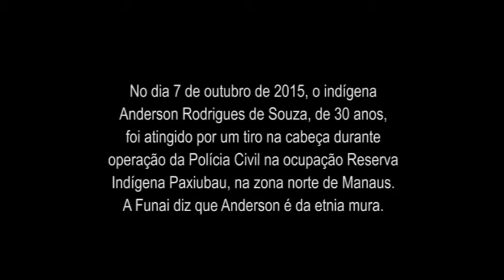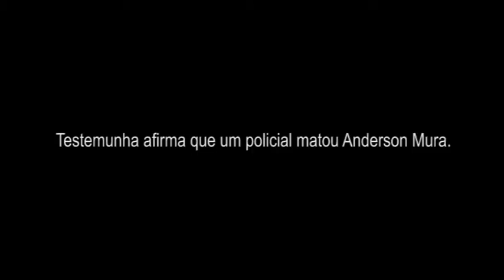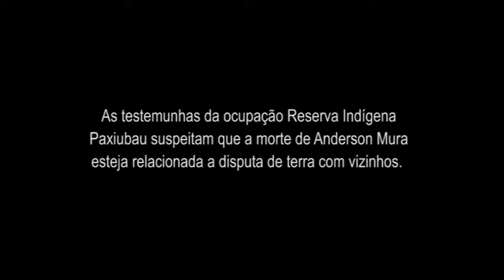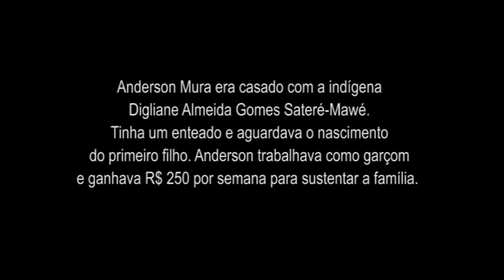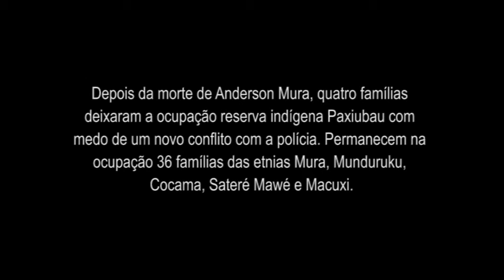O CONFLITO DO PAXIUBAU EM MANAUS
Testemunhas apontam policial civil como autor do tiro que matou o indígena Anderson Mura, em Manaus, em entrevistas exclusivas à agência Amazônia Real. As testemunhas do homicídio, incluindo a esposa dele, Digliane Almeida Gomes, acusam um policial civil do Amazonas, identificado como “Paulo”, como o suposto autor do tiro no olho (e não na cabeça com a polícia informou) que matou o indígena da etnia Mura no último dia 7 de outubro, durante a Operação “Blackout” da Polícia Civil do Amazonas.
Dizem que o crime seria motivado por disputa de terra. leia a reportagem especial e a resposta da Secretaria de Segurança Pública sobre o caso e da Fundação Nacional do Índio.